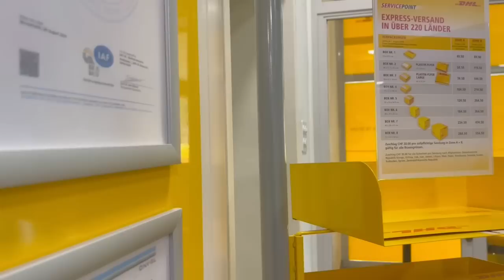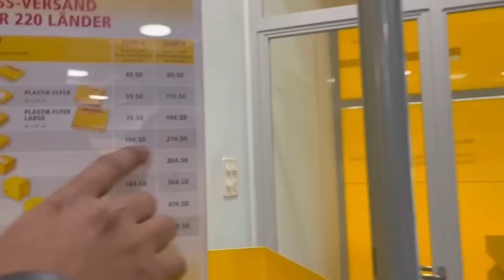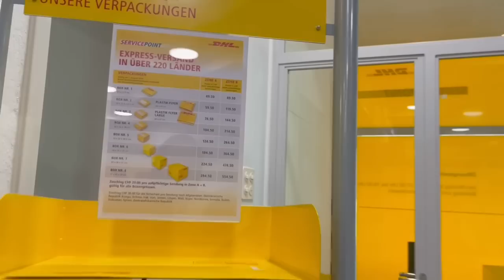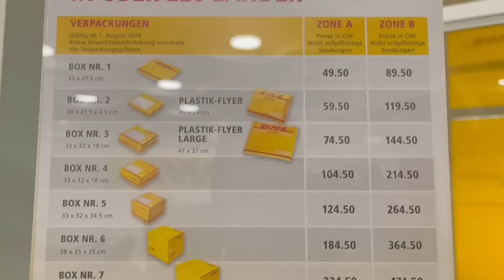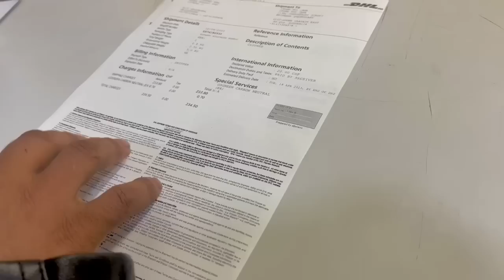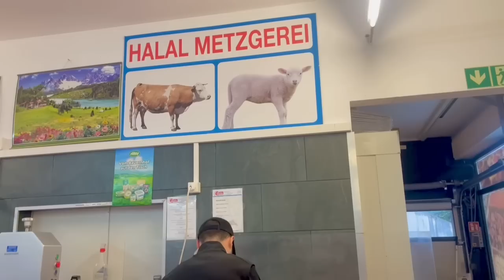DHARKII EIDKA QAABKAN UDIRAY IYO MEELAHA AN UKALA DIRAY